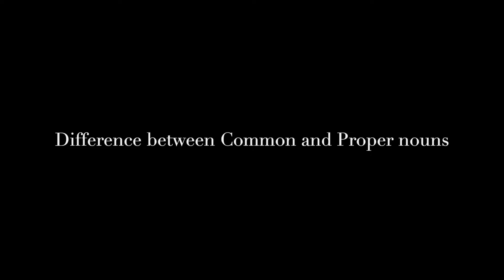Common VS Proper nouns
A difference which must be understood so we know what to capitalise and what not.